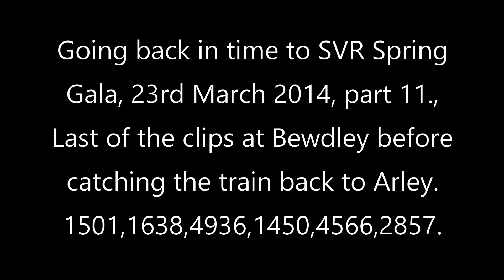Old videos, SVR 2014 Spring Gala-11. 1501, 1638, 4936, 1450, 4566, 2857. March 23rd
Last of the clips at Bewdley. The final video, to follow soon, is the journey back to Arley for the final clips & then the end of the Gala for me.